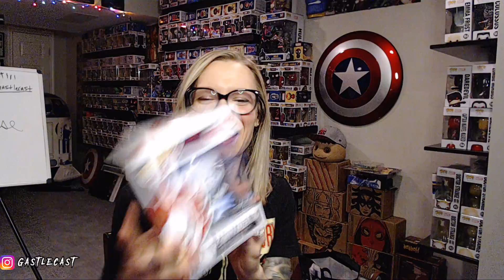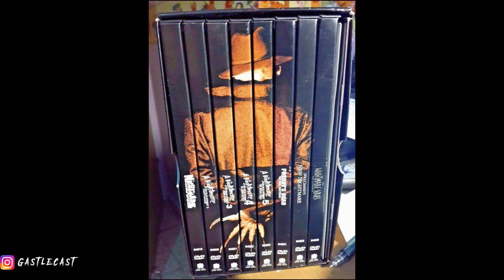Black Friday FYE Funko Pennywise Box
We were able to get our hands on the Black Friday Pennywise Box from FYE!  Lets unbox it and see whats inside!

guitar: Adam Hudson
Cool Sauce: Heather